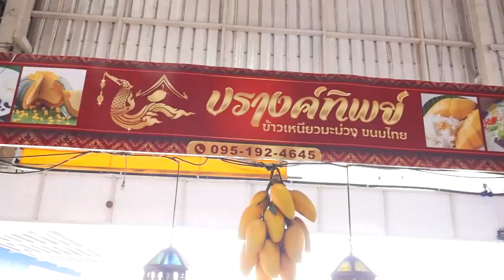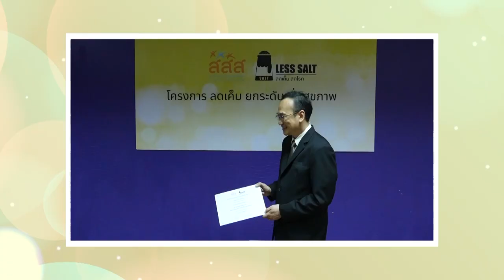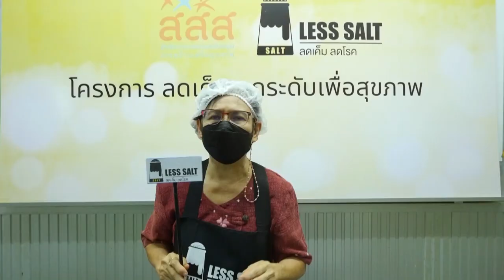เมนูเด็ดอัมพวาการันตี ข้าวเหนียวมะม่วง |Cooking Guru EP. 307 [1/3]